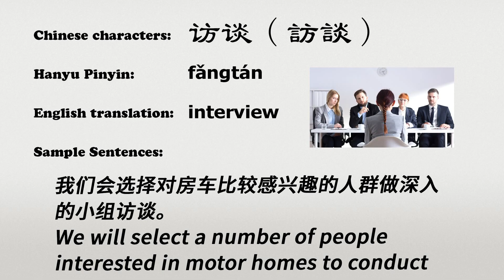The Chinese word fangtan - 访谈 - fǎngtán (interview in Chinese)